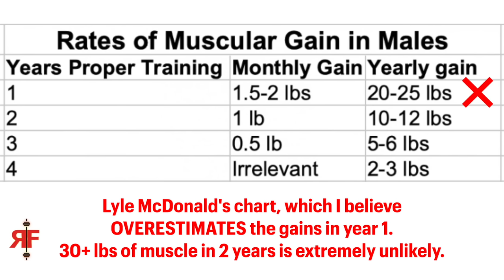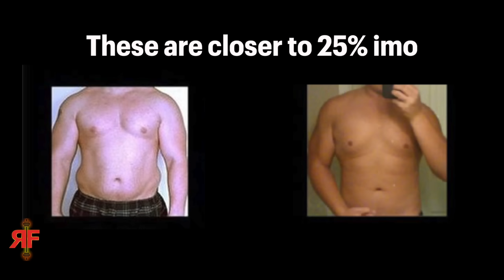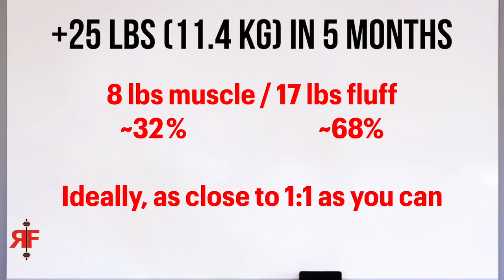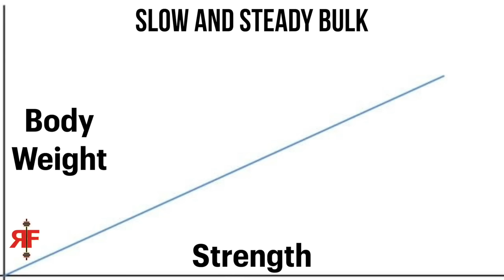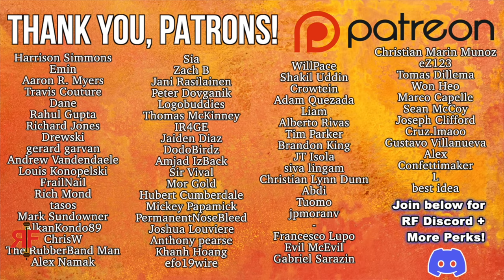How Much Weight Gain Per Week Bulking? They Told You WRONG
TIMESTAMPS
0:00 False Bulk / Cut Narratives
1:44 Desperation Dirty Bulk
2:56 Muscle vs Fat Gain Ratio
6:06 My Bulks From 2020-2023
7:49 How to Know You're Building Muscle?
9:19 How Much of a Surplus?

how much weight should i you gain per week on a lean bulk bulking not like this all wrong bad idea stop doing it like this complete beginner's guide calorie caloric surplus deficit maintenance plan counting calories tdee rate of muscle fat ratio growth too much fast bodyfat skinnyfat skinny fat gym beginner novice lifters new to weight training weightlifting what to do where to start what program plan routine bro split how many sets and reps exercises per day week should i do 10-20 muscle growth group maingaining bulk cut recomp bulking cutting food foods meal prep muscle kitchen diet nutrition full day of eating macros calories hypertrophy powerbuilding powerlifting for mass aesthetic body building aesthetics bodybuilding hamza push pull legs upper lower fullbody full body 5x5 cultivating mass when and when not to train to failure are you ego lifting know the signs how to stop starting strength ice cream fitness 2.0 stronglifts strong lifts nouns grey skull phul gzclp candito 3d delts every reason why you are not getting stronger nsuns 531 5/3/1 bbb the triumvirate boring but big conjugate concurrent linear daily undulating periodization lp dynamic double progression 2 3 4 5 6 day are you ego lifting signs you're in novice lifter purgatory skinny fat truth fitness industry body dysmorphia normal rpe rir reps in reserve rate of perceived exertion we trained like kyriakos grizzly andrew tate redpill red pill blackpill black pill dating modern women looksmaxxing gymcel myths mistakes overweight obese bigger and stronger physique neck traps chest pecs arms forearms grip delts front rear side lateral shoulders back lats traps lower low back glutes hamstrings quads legs calves core abs optimal science evidence research based pubmed ned algorhythm preworkout hopscotch on the machines zyzz constant time under tension brah how to lift weights safely more gain less pain rf power hour

—REVIVAL Fitness—